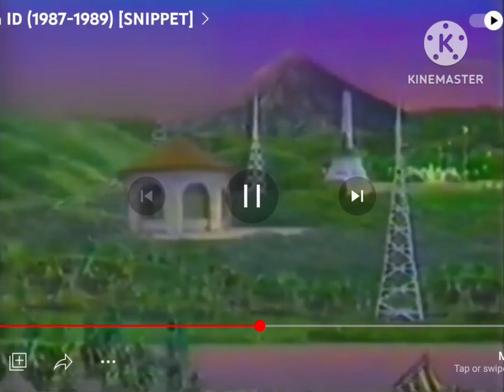Gma Station ID 1979 Color